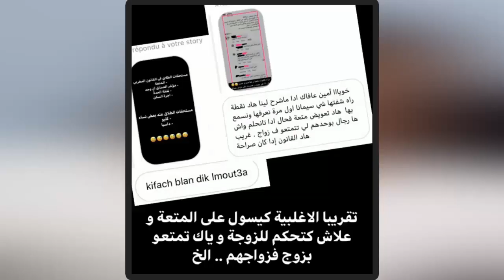ماهو تعويض المتعة للمطلقة في القانون المغربي - أمين الفتحي